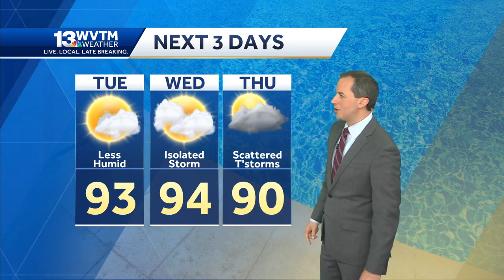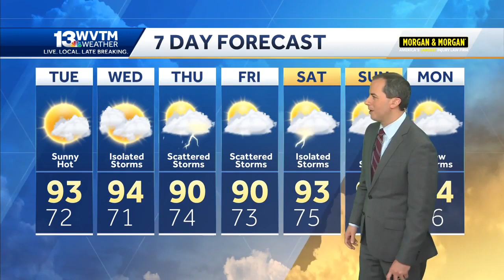More humid with storms later this week